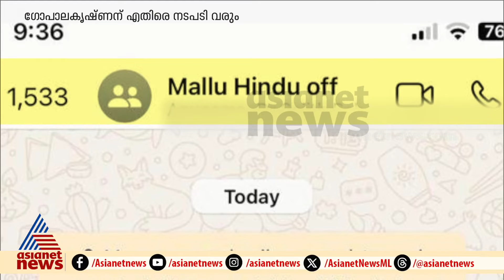മല്ലു ഹിന്ദു വാട്സ് ആപ്പ് ഗ്രൂപ്പ് വിവാദം: ഗോപാലകൃഷ്ണൻ IASനോട് വിശദീകരണം തേടും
മല്ലു ഹിന്ദു വാട്സ് ആപ്പ് ഗ്രൂപ്പ് വിവാദം: ഗോപാലകൃഷ്ണൻ IASനോട് വിശദീകരണം തേടും, വിഷയത്തിൽ നടപടിക്കും സാധ്യത